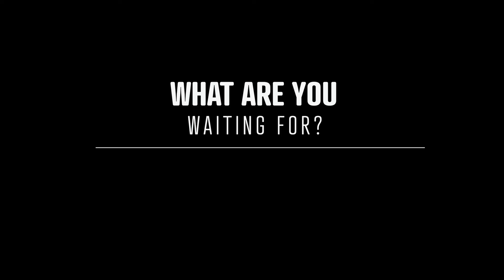Welcome to Union County, Illinois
Union County, Illinois boasts many attractions including the Shawnee National Forest, Shawnee Hills Wine Trail, Hiking & Trails, the Best Cabins in Southern Illinois, and Boutique Shopping - something for everyone.